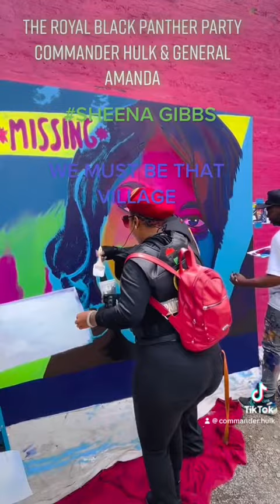General Amanda The Warrior Goddess & Supreme Commander Hulk together for missing Goddess Sheena Gibb